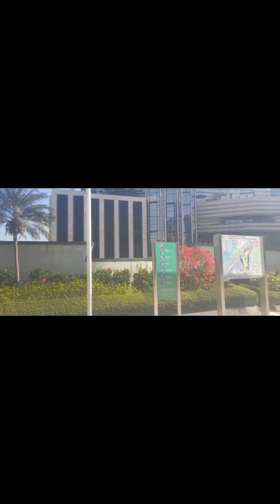The Peak Moments 😅|MERISSA NECAL